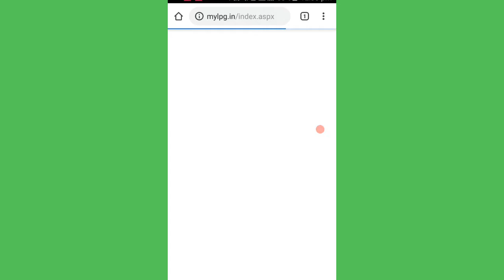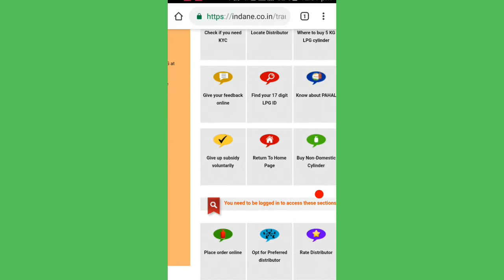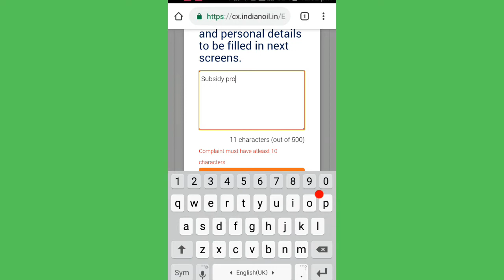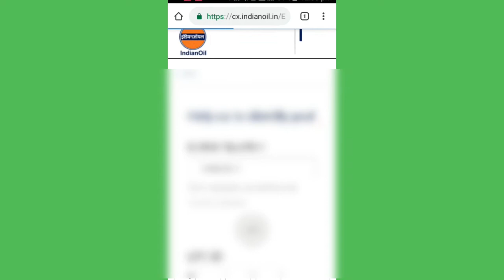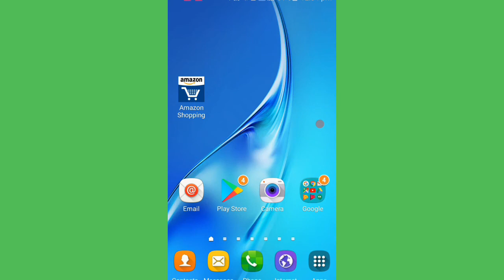Gas subsidy kaise pta kare account mein ja rhi hai ya nhi full details in hindi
hum loag video mein pta karenege ki gas subsidy kaise pta kare